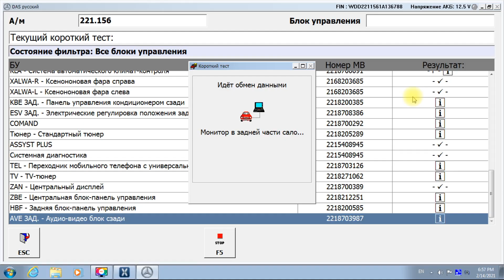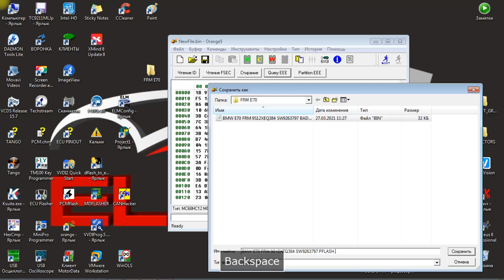День рождения El'Auto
ПРИВЕТ!!!
Спешим сообщить о знаменательном событии !!!
15-го февраля у El'Auto день рождения !!!
И мы решили его отпраздновать!

Мы собрали обратную связь у тех, кто пробовал наши новогодние конфеты, получили огромное количество положительных отзывов и пожеланий повторить нечто подобное.

ЕСТЬ ПОВОД!
День рождения - это день, который приятно отмечать с друзьями !
Поэтому мы приготовили праздничный пирог от El'Auto.
Так же, как и в прошлый раз, мы позаботились о том, чтобы каждый смог отрезать кусочек, с начинкой, которая ему по нраву и по вкусу.
А начинка пирога, как обычно, пестрит разнообразием вкусов!

Для тех, кто начинает свой путь, мы подготовили подборку уроков, направленных на организацию эффективности в работе и повышение профессиональных навыков.
1. Обзор паяльных станций.
2. Пайка плат на керамической основе.
3. Диагностические платформы.
4. Запись вебинара «Главный инструмент современного Автоэлектрика».
5. 10 уроков по организация рабочего места.
6. 7 шагов алгоритма поиска и устранения неисправностей.

Для тех, кто начинает или продолжает свой путь в сфере чип-тюнинга и программного взаимодействия с блоками управления двигателем, мы приготовили уроки из уникального курса по работе на экспертном уровне с процессорами семейства
Tricore от компании Infineon, а так же урок по базовому взаимодействию с редактором WinOLS, который поможет понять, что WinOLS не так уж и страшен.
7. Tricore. GPT.
8. Tricore. GPT. Применение.
9. Winols.  Основы взаимодействия.

Для искушённых, два урока из нашего топового курса ECU Expert, где мы детально разберём такое понятие как Вольт-амперная характеристика и познакомимся с основным функционалом уникального прибора Fados 9F1.
А также, научимся ремонтировать печально известный FRM3 при помощи трёх разных программаторов, основательно разобрав природу выхода модуля из строя.
10. ECU Expert. FADOS 9F1. Вольт-амперная характеристика.
11. ECU Expert. Ремонт блока FRM3 BMW.

Для тех кто не привык останавливаться и постоянно развивается!!!
4 УРОКА !!! Курса по изготовлению и программированию автомобильных ключей.
Благодаря которым, Вы освоите клонирование транспондеров на уровне чисел и всегда будете понимать что происходит внутри транспондера, когда Вы жмёте на ту или иную кнопку клонера. Узнаете секреты, которыми не обладают многие действующие ключники, познакомитесь с оборудованием и поймёте как эффективно войти в сферу с точки зрения соотношения затраты\возможности.
ВНИМАНИЕ! ЭТО ЕЩЁ НЕ ВСЁ!
Так же Вы узнаете, как работают автомобильные замки и как нарезать лезвие ключа, если ключей нет совсем.
12. Копирование транспондеров. Онлайн урок.
13. Копирование транспондеров. Работа с Hitag2 в автомобиле.
14. Принцип работы личинки замка.
15. Получение механического кода нарезки ключа по замку двери.

ТРИДЦАТЬ УРОКОВ ОТ El'Auto по цене кусочка праздничного пирога!
Хотелось бы чтобы праздник никогда не кончался, но так не бывает!
Мы празднуем всего две недели!
Не упусти шанс забрать бесценный опыт всего за 2000 рублей.

Увидимся на уроках!

Наши видео будут полезны для  автолюбителей, водителей профессионалов  и для тех кто хочет стать автоэлектриком - диагностом, ведь эта профессия самая перспективная в современном авторемонте.

Одно из основных направлений ТехЦентра El'Auto  –  это ремонт электронных блоков управления автомобилей, мотоциклов и спецтехники. Мы выполняем комплекс всех работ.
Все работы выполняются с помощью специализированного высококачественного оборудования. У нас имеются все необходимые приборы.

Наш учебный центр предлагает вам обучающие курсы востребованных профессий:
✔️ Автоэлектрик
✔️ Автоэлектрик-диагност
✔️ Мастер-приемщик
✔️ Чип-тюнинг
✔️ Курс по WinOls
✔️ Ремонт ЭБУ
✔️ Инженерный курс "ПРОФЕССИОНАЛ"
✔️ Курс "Основы пайки BGA"